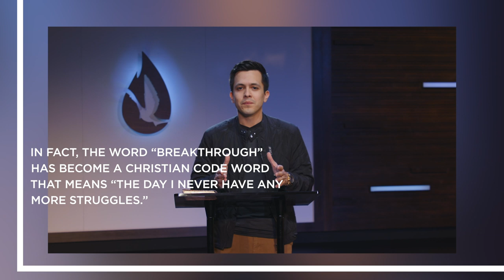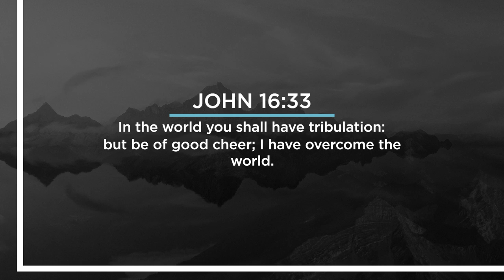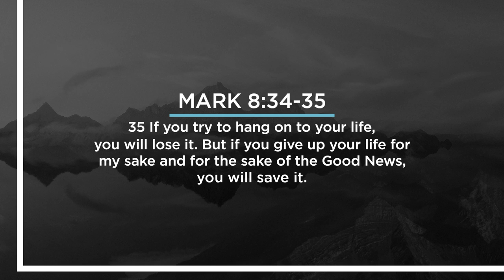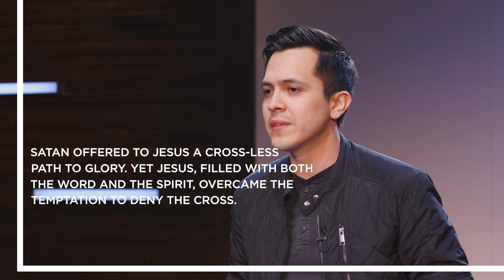Give Up Everything for Jesus!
On this edition of Moment of Truth, David Diga Hernandez presents a challenging word on giving up everything to follow Jesus.